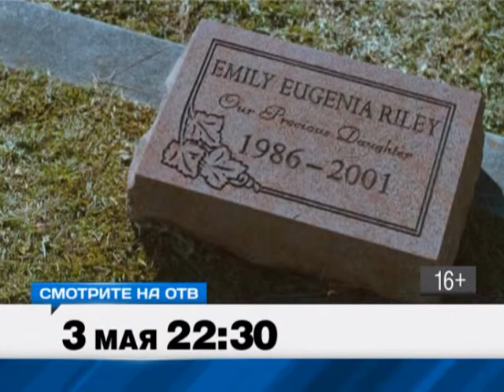Добро пожаловать к Райли